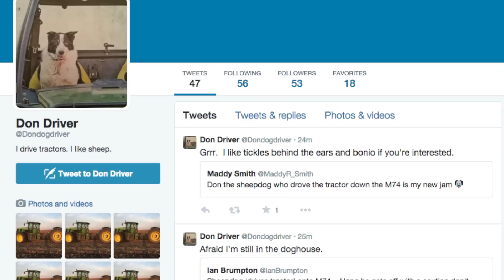Fur real? Dog crashes tractor on Scottish highway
A dog with the need for speed took his owner's tractor for a joyride and crashed it on a highway in Scotland. Mara Montalbano (@maramontalbano) has the story.